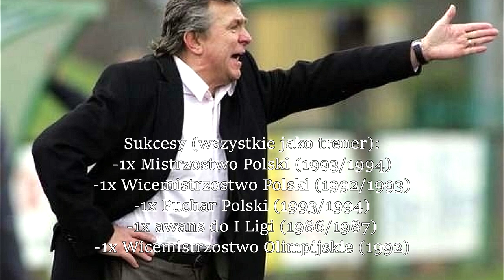Janusz Wójcik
🎵 Track Info:

Title: At Night by Spiring